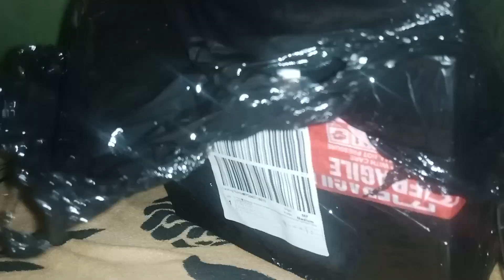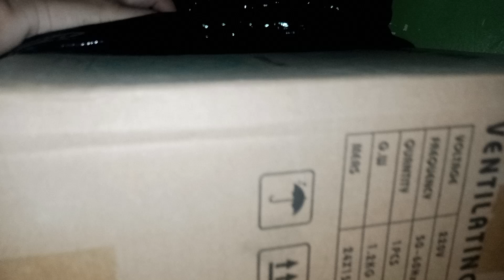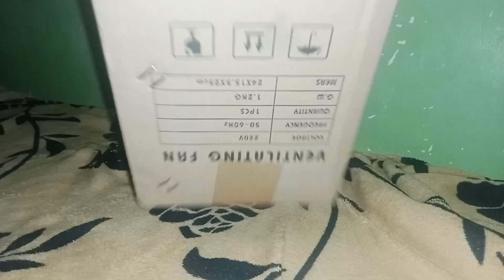UNBOXING EXHAUST FAN | LAZADA